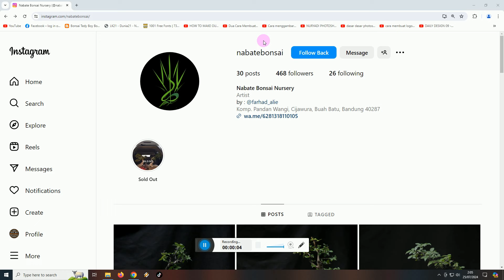BONSAI in INDONESIA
Indonesian Bonsai Trees at Mr Media Wirawan's Gallery in Bandung City, West Java. There are a lot of kind trees such Bonsai Premna Microphyla ( Sancang ), Ficus ( Beringin ), Chinese Juniper / Juniperus Chinensis ( cemara sinensis ), Barbados Chery, Bucida Spinosa, Black Olive etc.